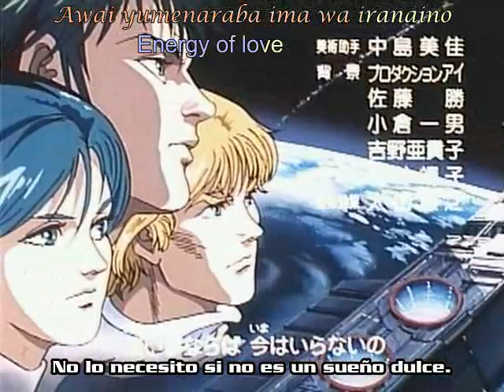Tekkaman Blade 09 sub Español 3/3